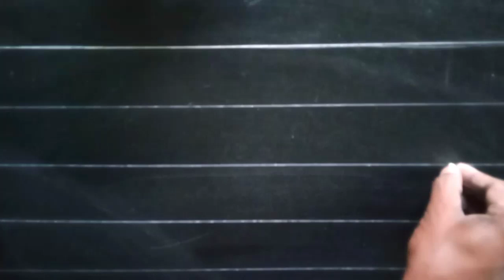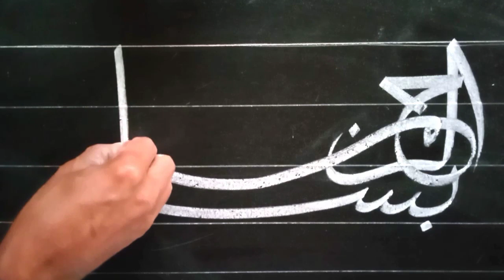Arabic calligraphy Bismillah || saq diye black board a calligraphy|| arbi hater lekha